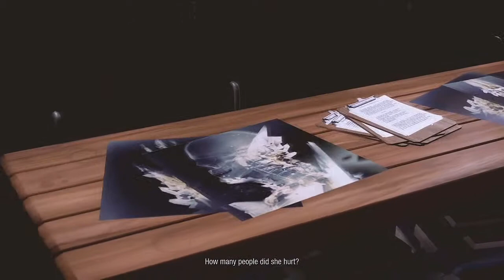Infamous: Second Son Gameplay Walkthrough Part 2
Click the like button right now, PLEASE?
Skype: alexandre.alves198
Psn: Twisted Fart
Steam: tofreshproductions

Hope you enjoy, STAY COOL!!